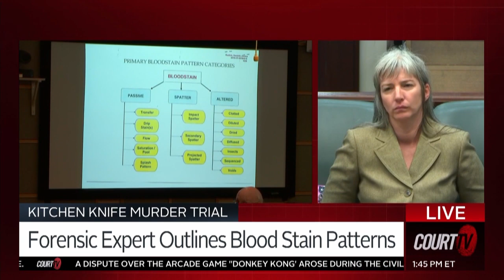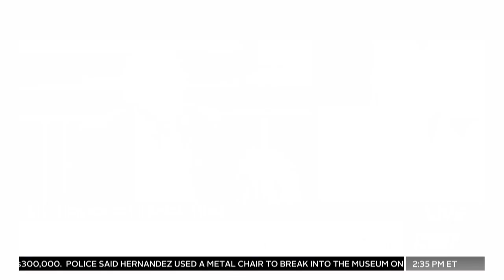FL v. Redlick: Expert Describes Blood Stains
Forensic consultant Stuart James testified about blood stains at the crime scene in the KitchenKnifeMurderTrial. Danielle Redlick told 911 she thought her husband had a heart attack, then changed her story to he stabbed himself. Now, she's claiming self-defense.